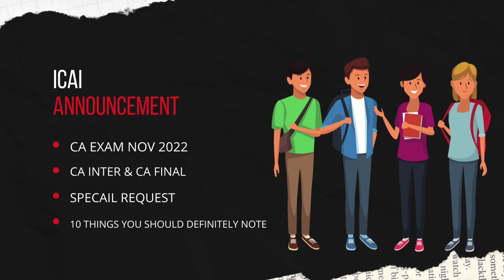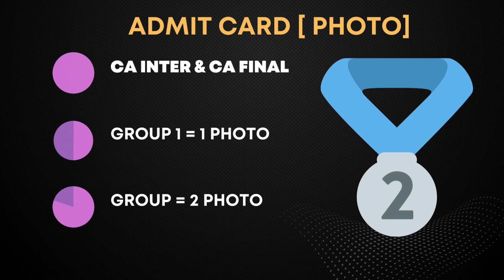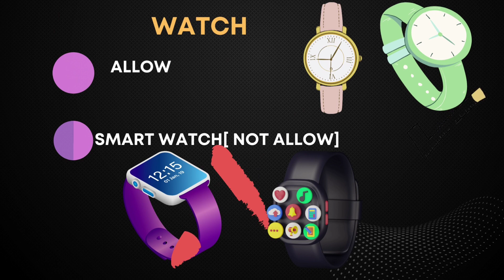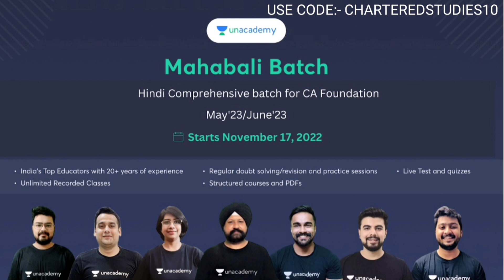ICAI Official Announcement | CA Exam November 2022 | 10+ Things You Should Definitely Note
ICAI update| CA Exam November 2022 | 10+ Things You Should Definitely Note | CA Exam

1) icai announcement
2) icai today announcement
3) ca exam November 2022
4) icai exam November 2022
5) ca inter November 2022
6) ca final November 2022
7) chartered studies
8) ca exam
9) icai exam
10) icai ca tube
11) ca news
12) icai news

UPDATE
ANNOUNCEMENT
NOTIFICATION

Electronic products 🔥
My mic 🎤 👇🏼
My tripod 👇🏼
My new phone 📱👇🏼
My new laptop 👇🏼
Best laptop under 30k 👇🏼
Best calculator for CA Student 👇🏼